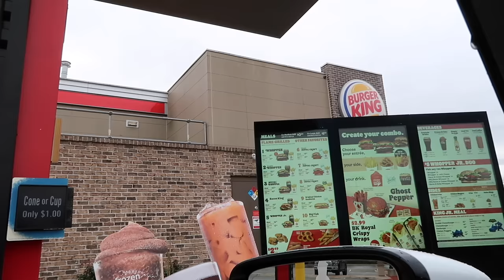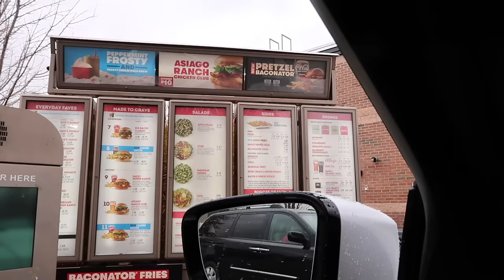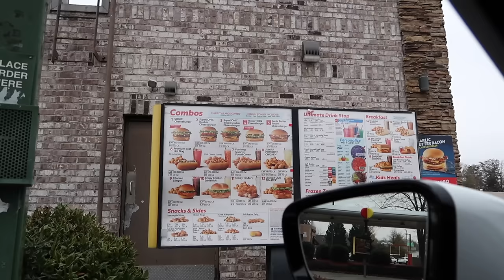Eating only FAST FOOD *MEAL DEALS* for 24 HOURS!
Today's video is a part 2 to eating only fast food deals for 24 hours! In this food challenge, I am hunting for the best fast food deals out there! hope you enjoy :)

Water Bottle

Amy Meyer's Complete Enzymes Gluten Pills for your GUT HEALTH BABY!: